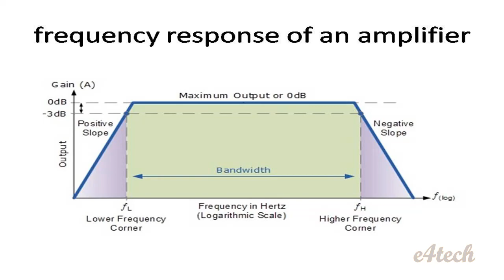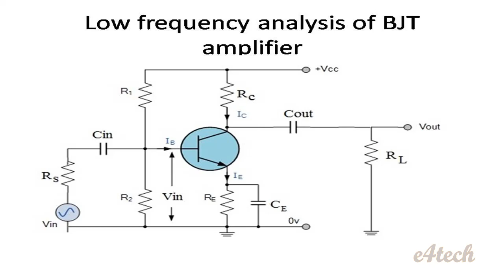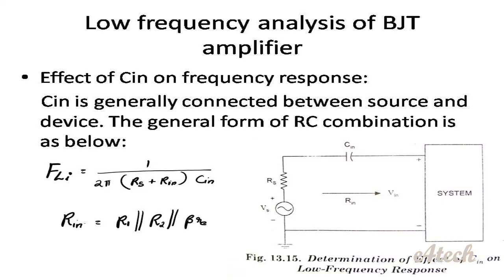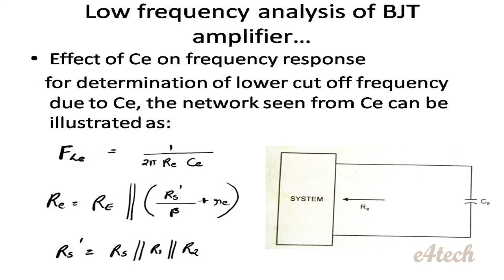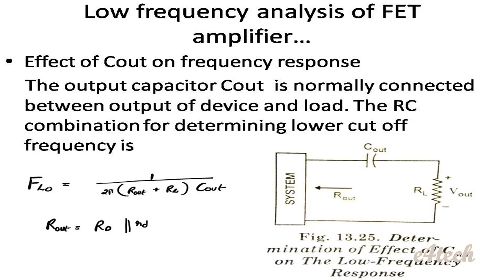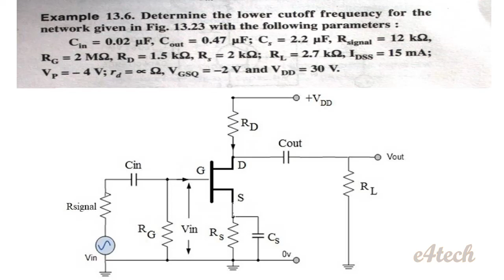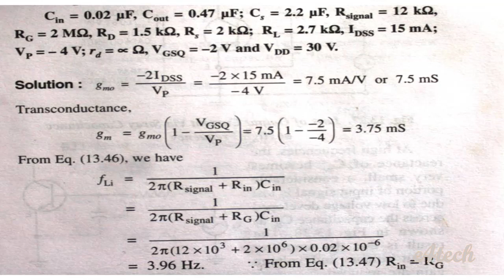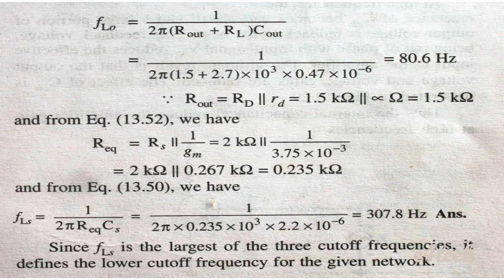EE 203 | AEC | Module 2 | Analog Electronics tuition class - 4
EE-203, Analog Electronic Circuits KTU- module-2, Part -4,